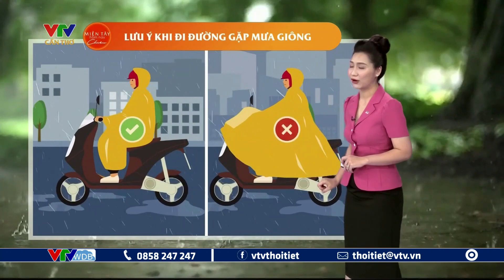Dự báo thời tiết Tây Nam Bộ ngày mai 29/06/2023 | VTVWDB